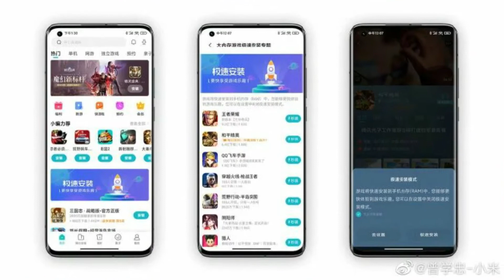TTG NEWS #190 Motorola Razr 5G India, Paytm Mini App Store, Infinix Hot 10, Mi 10T, RAMDISK, POCO C3